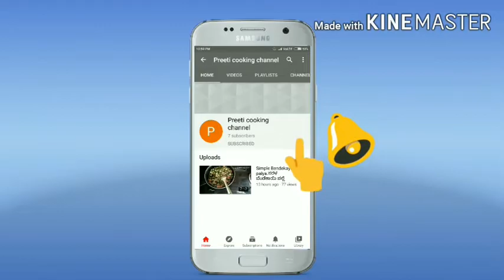Easy mirchi snack recipe